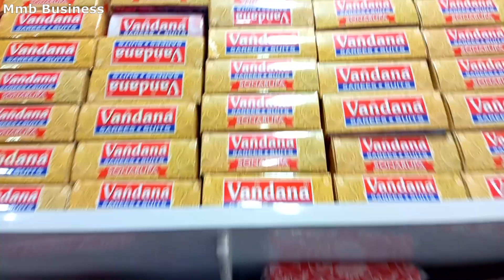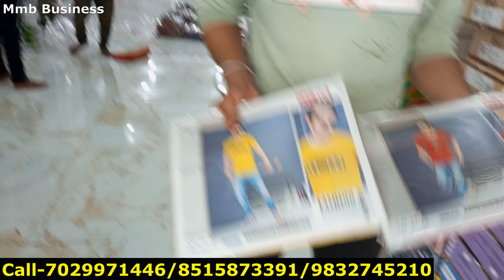santipur saree wholesale market | indrajit saree centre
SHOP ADDRESS

 ইন্দ্রজিৎ শাড়ি সেন্টার
ঠিকানা:- বিবেকানন্দ নগর, গোবিন্দপুর ,
 শান্তিপুর, নদীয়া । (স্থান পরিবর্তন)
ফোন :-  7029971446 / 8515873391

Mmb Business Youtube Channel
বিশেষ বিজ্ঞপ্তিঃ- আমাদের উদ্দ্যেশ্য ব্যাবসাতে যারা আগ্রহী তাদের কিছু সাধারণ আইডিয়া দেওয়ার,যাতে তাদের কিছুটা উপকার হয়।আমরা সর্বদা চেষ্টাকরি যেখানে কমদামে সামগ্রী বিক্রি হয়, সেই সমস্ত
প্রতিষ্ঠান বা মার্কেটের সাথে আপনাদের পরিচয় করানোর।এই ভিডিওতে দেখানো কোনো পণ্যসামগ্রী পছন্দ হলে,সেটি কেনার
আগে অবশ্যই ভালোভাবে যাচায় বাছাই করে তবেই কিনবেন।কোনো বিক্রেতাদের সাথে ইউটিউব চ্যানেল-Mmb BUsiness র কোনোরকম অর্থনৈতিক সম্পর্ক নেই।কোনো বিক্রেতাকে অগ্রিম
টাকা দিয়ে যদি কোনো পণ্য না পান অথবা সেই পণ্যের গুণগত মান যদি সঠিক না থাকে তবে আমাদের ইউটিউব চ্যানেল কোনো ভাবেই তার দায় নেবেনা। Mmb Business'কোনো পন্য বিক্রিকরে না
শুধুমাত্র নতুন ব্যাবসার আইডিয়া দিয়ে থাকে সুতরাং কোনো আর্থিক লেনদেন বা কোন কিছু ক্রয় নিজদায়িত্বে করবেন। ধন্যবাদ

santipur saree
jamdani saree
silk saree
silk saree wholesale market in santipur
santipur saree

আপনার যদি কোনো ব্যবসা থাকে যদি আপনি Video র মাধ্যমে তা দেখাতে চান তাহলে আমাদের সাথে যোগাযোগ করুন Number : 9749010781